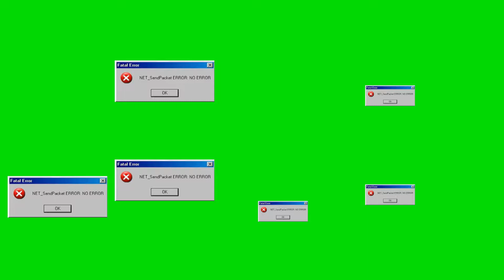GREENSCREEN ERROR EFFECT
ABANGERS LANG KAYO SA SUSUNOD KONG VIDEO AND I WILL MAKE SURE NA MATATANGGAL STRESS NYO.